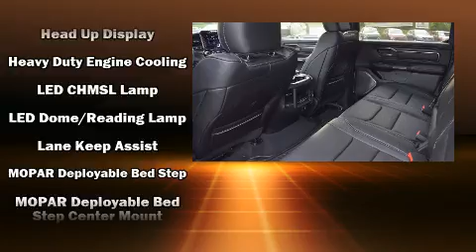2021 Ram 1500 LIMITED CREW CAB 4X4 5'7 BOX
Hendrick Dodge Ram FIAT

Treat yourself to a test drive in the 2021 Ram 1500 A wealth of standard features means that you no longer have to sacrifice. Like power windows, mirrors, and seats, voice activated navigation, adjustable headrests in all seating positions, a leather steering wheel, heated and ventilated seats - both front and rear, adjustable pedals, cruise control, and the power moon roof opens up the cabin to the natural environment. The unique heads-up display projects vehicle information onto the windshield, including speed, gear selection and engine speed. Drivers benefit by not having to take their eyes off the road. Passengers are protected by various safety and security features, including: dual front impact airbags, head curtain airbags, traction control, brake assist, a security system, an emergency communication system, and 4 wheel disc brakes with ABS. You'll never lose visibility with rain sensing wipers, which activate automatically when the drops start to fall. Our knowledgeable sales staff is available to answer any questions that you might have. They'll work with you to find the right vehicle at a price you can afford. Please don't hesitate to give us a call.